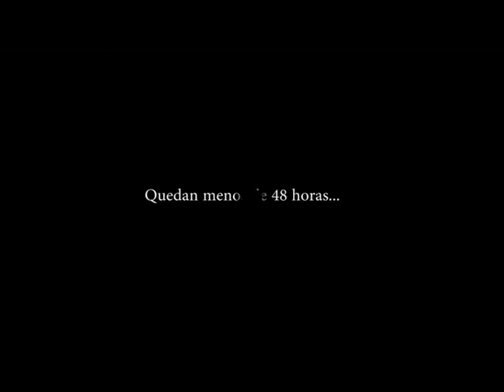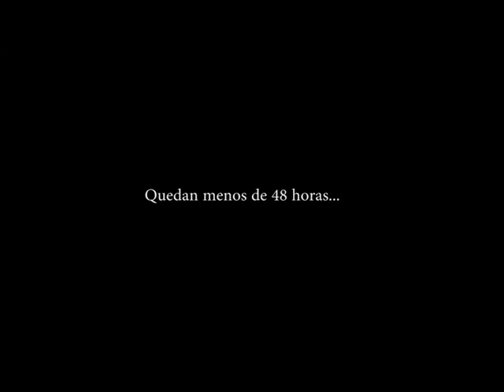Recuerda!! Salón Factory del Automóvil de Jaén 10-13 Nov de 2016 en Ifeja Ferias Jaén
El jueves tarde, entrada gratuita para todos los públicos
Horarios:
10 de noviembre: De 16:30 h. – 20:30 h.
11 y 12 de noviembre: De 10:30 h – 20:30 h.
13 de noviembre: De 10:30 h. – 19:00 h.